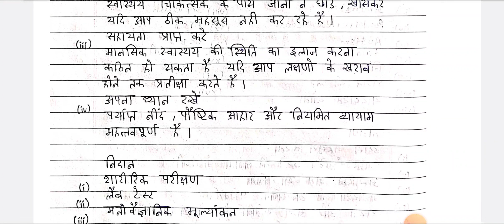Mental illness | मानसिक रोग | B.Ed 2nd year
Hello friends !!!

In this video I will tell you about the mental illness.

B.Ed 2nd YEAR NOTES